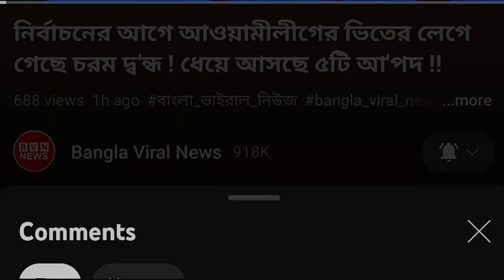ইয়া আল্লাহ ! বাংলাদেশের নির্বাচন নিয়ে এবার একি হতে যাচ্ছে যুক্তরাষ্ট্রে ! ভয়ে কাঁপছে সবাই !!